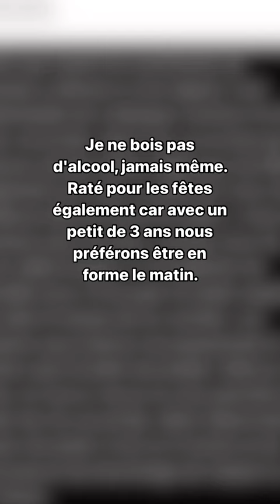🔥😳Le torchon brûle entre Alaphilippe et Patrick Lefevere